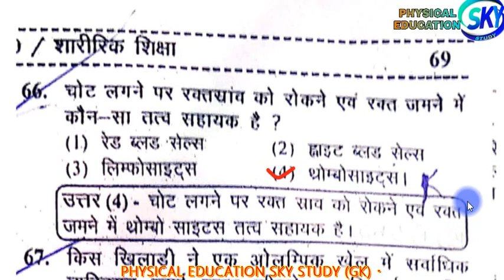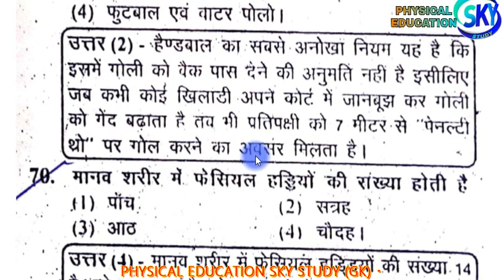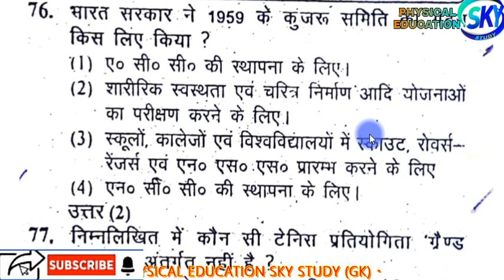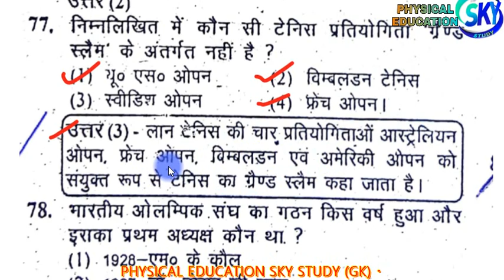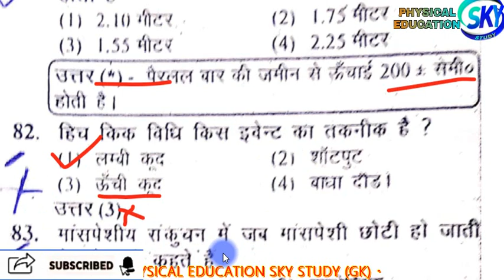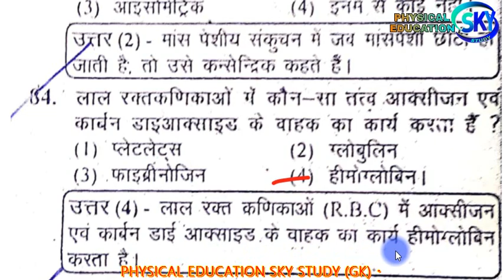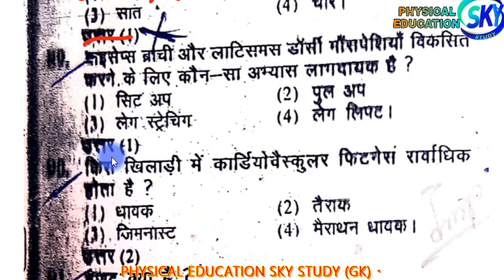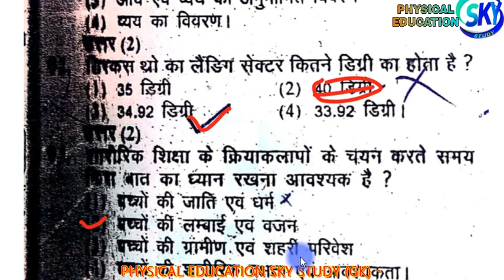PHYSICAL EDUCATION SOLVED Paper 2010 Part #3 TGT PGT NVS KVS UGC NET SET JRF Most Important SERIES